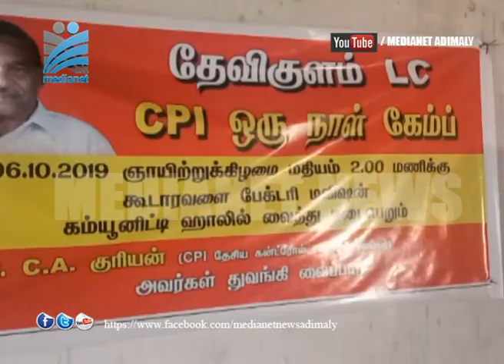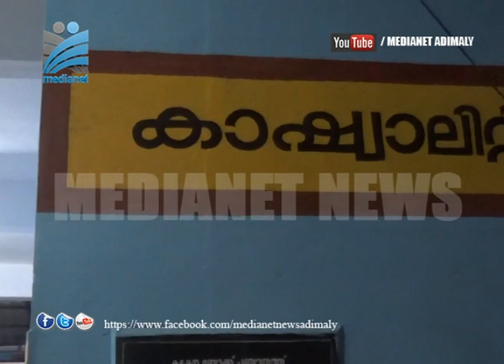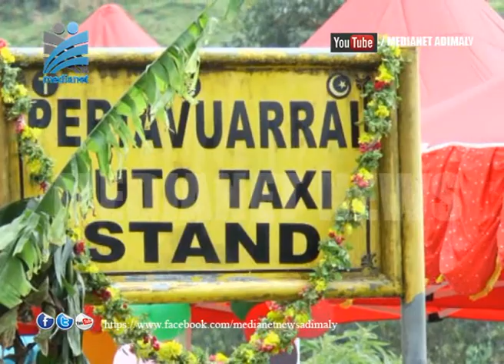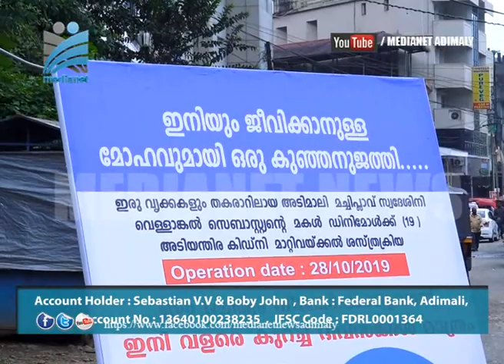News @ 8 PM 07 10 2019